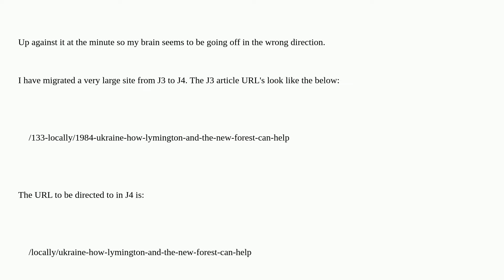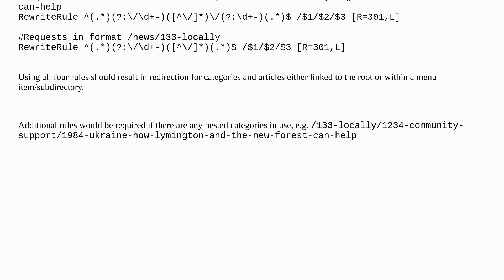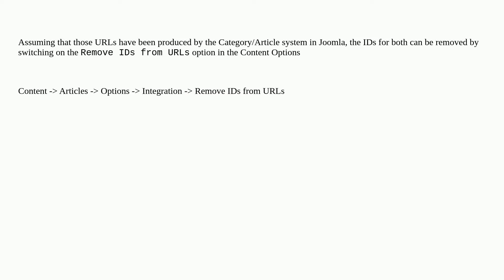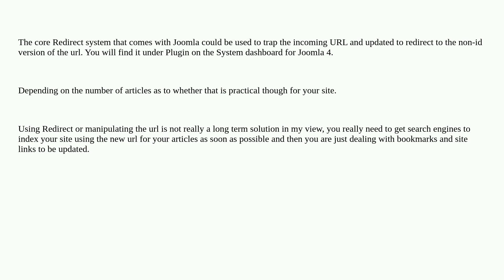Joomla: Help with URL rewrite (REGEX?) following J3 to J4 migration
Help with URL rewrite (REGEX?) following J3 to J4 migration

A special thanks goes out to the awesome community

  joomla-4.x